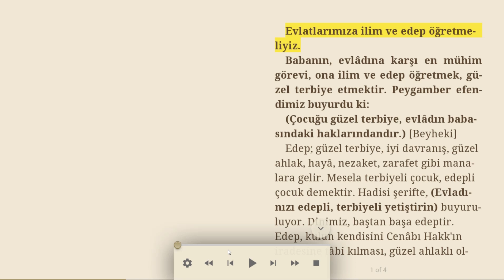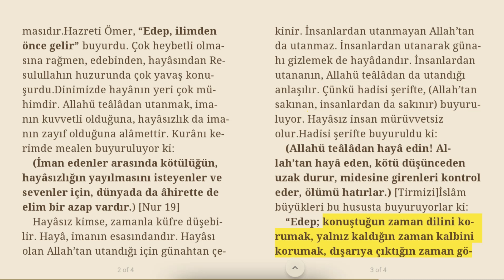Evlatlarımıza ilim ve edep öğretmeliyiz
Babanın, evlâdına karşı en mühim görevi, ona ilim ve edep öğretmek, güzel terbiye etmektir. Peygamber efendimiz buyurdu ki:
(Çocuğu güzel terbiye, evlâdın babasındaki haklarındandır.) [Beyheki]
Edep; güzel terbiye, iyi davranış, güzel ahlak, hayâ, nezaket, zarafet gibi manalara gelir. Mesela terbiyeli çocuk, edepli çocuk demektir. Hadisi şerifte, (Evladınızı edepli, terbiyeli yetiştirin) buyuruluyor. Dinimiz, baştan başa edeptir. Edep, kulun kendisini Cenâbı Hakk'ın iradesine tâbi kılması, güzel ahlaklı olmasıdır.
Hazreti Ömer, “Edep, ilimden önce gelir” buyurdu. Çok heybetli olmasına rağmen, edebinden, hayâsından Resulullahın huzurunda çok yavaş konuşurdu.
Dinimizde hayânın yeri çok mühimdir. Allahü teâlâdan utanmak, imanın kuvvetli olduğuna, hayâsızlık da imanın zayıf olduğuna alâmettir. Kurânı kerimde mealen buyuruluyor ki:
(İman edenler arasında kötülüğün, hayâsızlığın yayılmasını isteyenler ve sevenler için, dünyada da âhirette de elim bir azap vardır.) [Nur 19]
Hayâsız kimse, zamanla küfre düşebilir. Hayâ, imanın esasındandır. Hayâsı olan Allah’tan utandığı için günahtan çekinir. İnsanlardan utanmayan Allah’tan da utanmaz. İnsanlardan utanarak günahı gizlemek de hayâdandır. İnsanlardan utananın, Allahü teâlâdan da utandığı anlaşılır. Çünkü hadisi şerifte, (Allah’tan sakınan, insanlardan da sakınır) buyuruluyor. Hayâsız insan mürüvvetsiz olur.
Hadisi şerifte buyuruldu ki:
(Allahü teâlâdan hayâ edin! Allah’tan hayâ eden, kötü düşünceden uzak durur, midesine girenleri kontrol eder, ölümü hatırlar.) [Tirmizi]
İslâm büyükleri bu hususta buyuruyorlar ki:
“Edep; konuştuğun zaman dilini korumak, yalnız kaldığın zaman kalbini korumak, dışarıya çıktığın zaman gözünü korumak, yediğin zaman boğazını korumak, uzattığın zaman elini korumak, yürüdüğün zaman ayağını korumak ve bütün işlerinde vaktini korumaktır.”
Seyyid Abdülhakîm Arvâsî hazretleri, vaazlarında; “Veledin, çocuğun, valideyni yani ana, babası üzerinde üç hakkı vardır: Doğduğunda Müslüman ismi koymak. Akıllı olunca, kitabet, yazı, ilim ve sanat öğretmek. Bâliğ, erginlik çağına ulaşınca, dini ve ahlakı güzel bir Müslüman bulup, bununla hemen evlendirmektir” buyururdu. Oğlunu ve kızını, dinin emirlerine göre yetiştirip evlendiren ana-baba, akraba ve komşular çok sevap kazanırlar.

10/03/2021, Türkiye Gazetesi, Bizim Sayfa, Hasan Yavaş